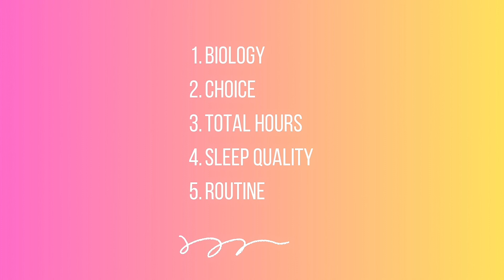Are Early Birds Or Night Owls More PRODUCTIVE? (Shocking Truth Exposed!)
In this video, I'm sharing with you the shocking truth about whether waking up early (or late) guarantees productivity and success according to science. We will look into the evidence to support or debunk the myth that early risers can be more successful, and I will discuss five critical factors that play a key role. I will also share with you about my one-year experiment in changing my sleep pattern, the results achieved, and whether you can change yourself from an early bird to a night owl or vice-versa. I hope you like the video!

00:00  Intro
00:38  5 Factors
00:49  Factor 1
02:23  Factor 2
03:34  Factor 3
04:41  Factor 4
04:25  Factor 5
06:34  My 1-Year Experiment!

🌟Hello, I'm Belle! My channel focuses on personal growth and self improvement where I share life experiences, practical tips and actionable advice to help you live a happier life. You will find content on wellness, mindfulness, work-life balance, productivity, habits, mental health and other self-help topics.

loden(dot)business(at)gmail(dot)com